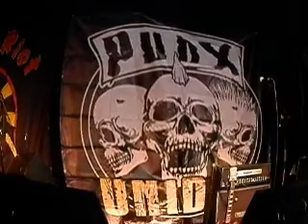1O BOTELLAS EN VIVO 23-7-2016 KAMASU SHOW INFA RIOT